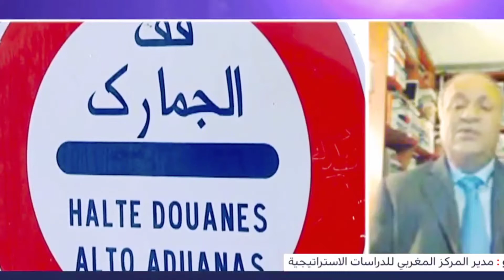محمد بنحمو يقدم قراءة في عودة التوتر في منطقة الكركرات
وتفعيل زر الجرس ليصلك كل جديد

وشكراً